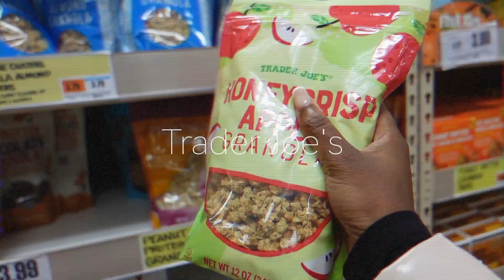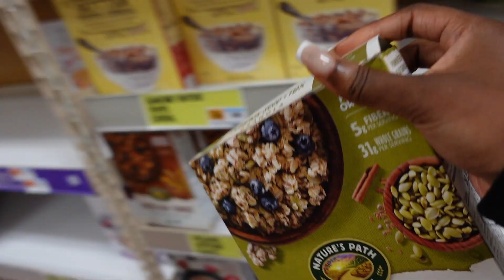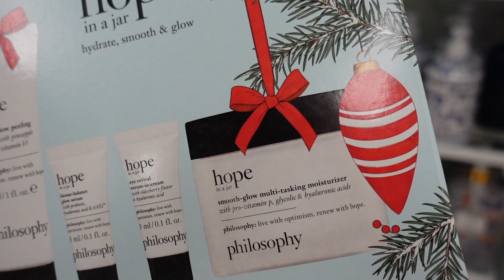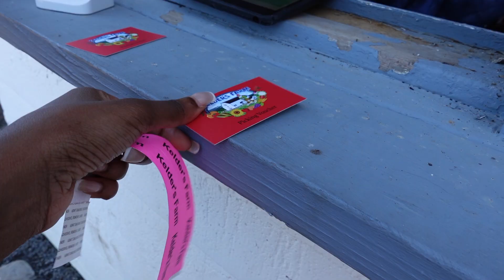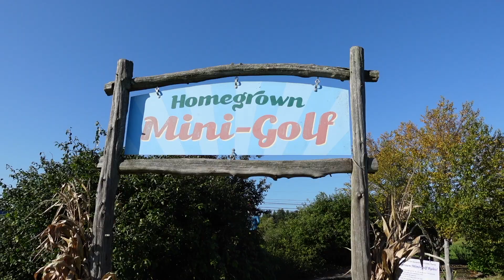FALL IS HERE | Decor Shopping, Decorating, Apple Picking, NEW Hair, My Starbucks Order & MORE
Fall is here! Join me as I change my hair, go apple picking, fall decor, Trader Joe's shopping & MORE

TIMESTAMPS:
00:00 Preview
00:06 Intro
00:35 Trader Joe's
02:15 Flowers
02:52 Day 2 Intro
03:50 Starbucks
05:02 Fall Decor Shopping
08:18 Apple Picking
10:21 Decor Haul
12:01 Room Makeover
13:56 Outro

⇢Music from Uppbeat (free for Creators!)